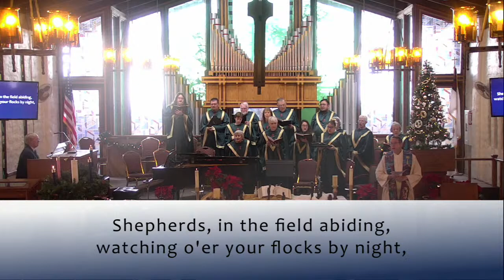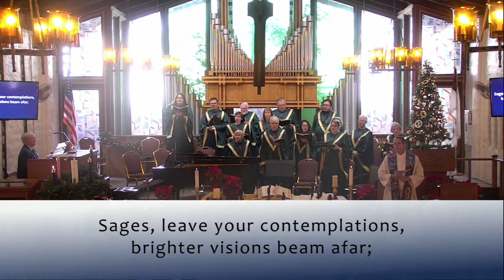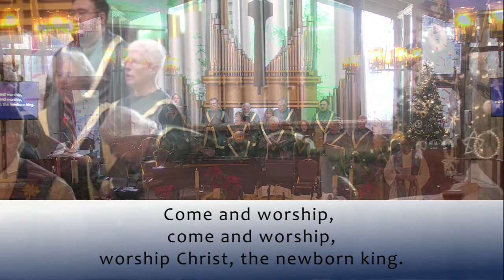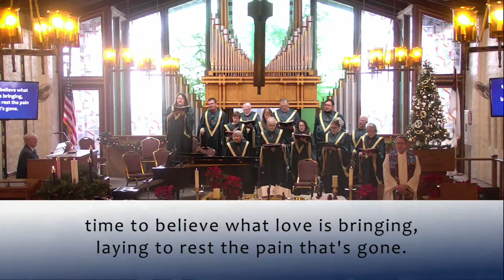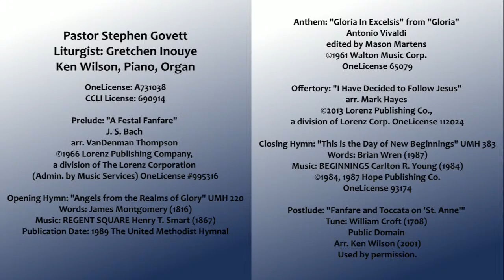On the Move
Rev. Stephen Govett
Liturgist: Gretchen Inouye
Ken Wilson

Prelude: "A Festal Fanfare"
J. S. Bach
arr. VanDenman Thompson
a division of The Lorenz Corporation
(Admin. by Music Services) OneLicense #995316

Opening Hymn: "Angels from the Realms of Glory" UMH 220
Words: James Montgomery (1816)
Publication Date: 1989 The United Methodist Hymnal

Anthem: "Gloria In Excelsis" from "Gloria"
Antonio Vivaldi
edited by Mason Martens
OneLicense 65079

Offertory: "I Have Decided to Follow Jesus"
arr. Mark Hayes
a division of Lorenz Corp. OneLicense 112024

Closing Hymn: "This is the Day of New Beginnings" UMH 383
Words: Brian Wren (1987)
OneLicense 93174

Postlude: "Fanfare and Toccata on 'St. Anne'"
Tune: William Croft (1708)
Public Domain
Arr. Ken Wilson (2001)